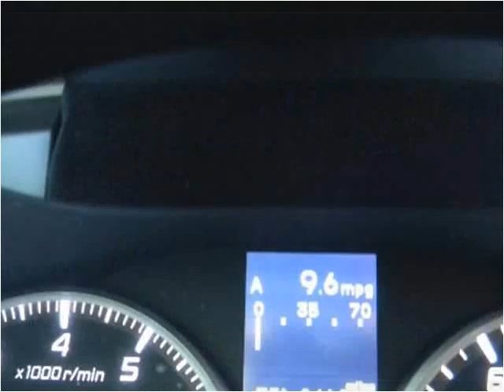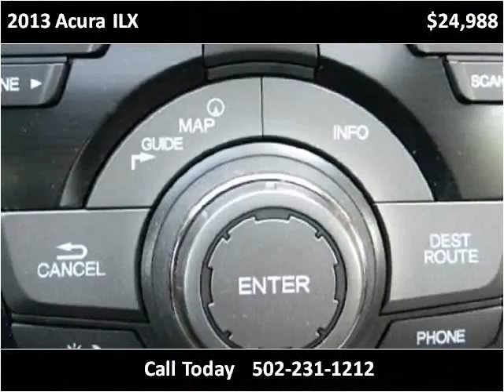2013 Acura ILX Used Cars Louisville KY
This 2013 Acura ILX is available from Craig and Landreth Cars - Fern Creek.